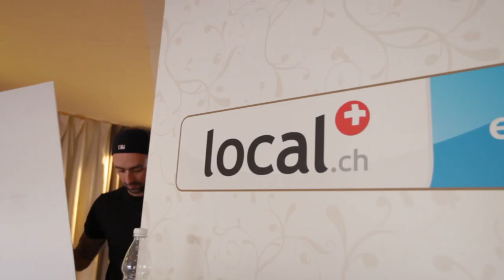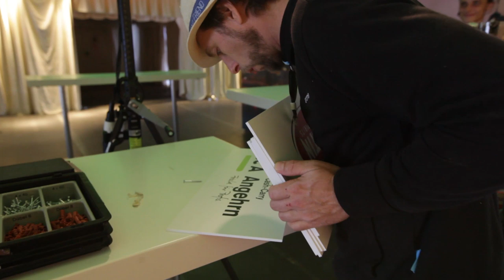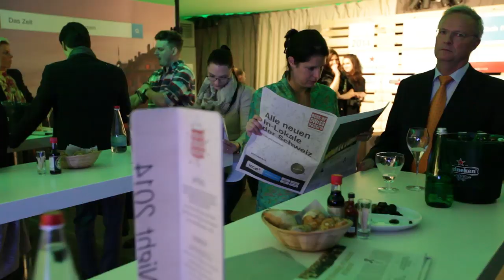Best of Swiss Gastro Award Night 2014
DAS LOFT FIVE IN ZÜRICH IST MASTER 2015
Die Award Night 2014 war auch dieses Jahr ein voller Erfolg! Rund 700 Personen aus der Gastronomie-Branche haben im DAS ZELT im Lido Luzern die Gewinner Best of Swiss Gastro 2015 gefeiert. Den Master-Pokal durfte dieses Jahr das LOFT FIVE in Zürich entgegennehmen, das mit seinem Konzept das Publikum begeistert hat.

Mehr zu Best of Swiss Gastro und den ausgezeichneten Betrieben finden Sie

Ihr Best of Swiss Gastro-Team